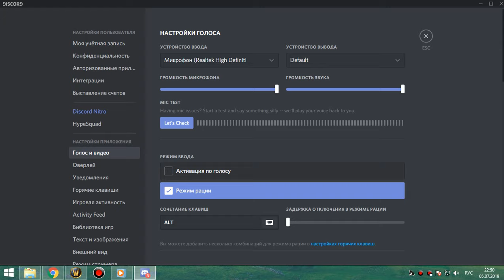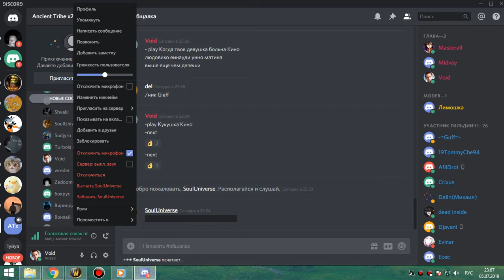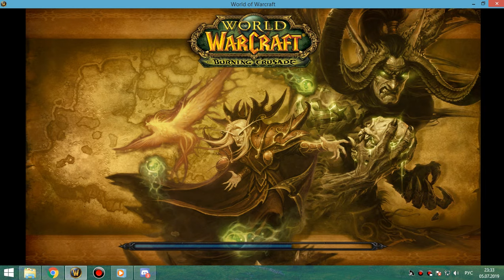1я часть ВИКЛИК ги рейд бдк 05 07 19